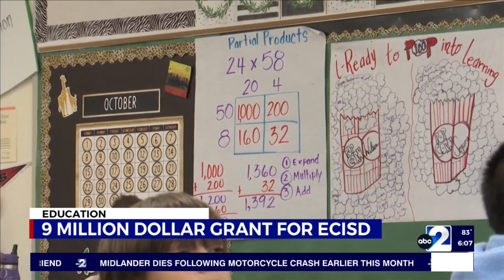$9 million grant announced for teacher, principal incentives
Ector County ISD announced on Thursday that the school district has received notice of a three-year, $8.99 million federal grant, which aims to create a new human capital investment to develop and reward teachers, principals, and campus leadership teams who improve student performance in math and English language arts/ reading.